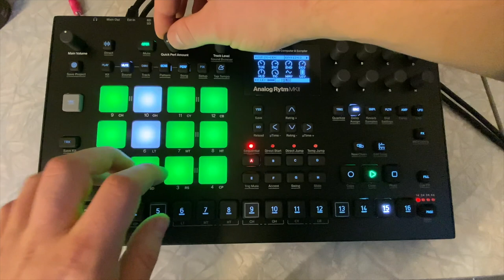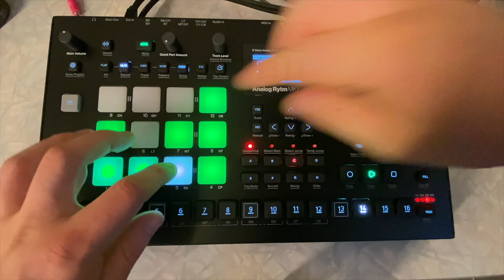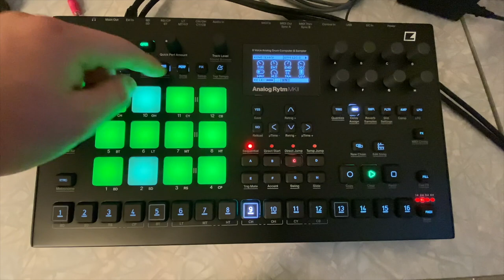NEW Elektron Analog Rytm Mk2 Black unboxing and factory patterns | NO TALKING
Just a video of my hands trying to figure out how the Rytm do. During the first few patterns, I slowly figure out how the Scenes and Quick Perform works.